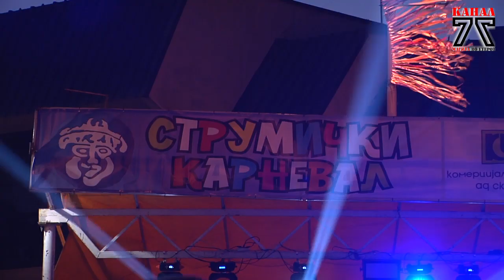Осум дена, Струмица во духот на „Струмички карневал 2019“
За карневалот во Струмица се смета дека е многу долга традиција. Тој бил споменат од страна на познатиот отомански патописец Евлија Челебија уште во 1670 година. Како тогаш, така и сега, Струмичани со нетрпение секоја година го очекуваат спектаклот под маски.